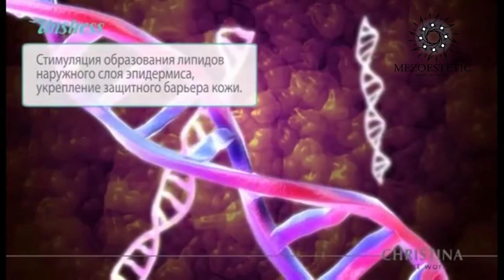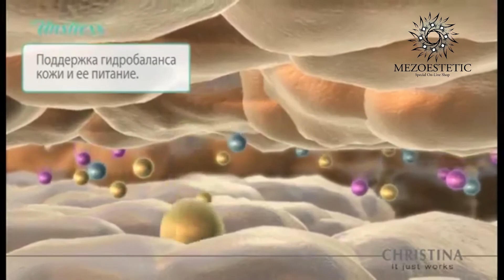Линия Unstress от Christina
Косметика Unstress (Анстресс) Christina (Кристина)

Стрессы – неотъемлемая часть жизни. Но стрессы поражают не только нервную систему, негативное действие внешних факторов распространяется и на кожу. Обезопасить свою красоту и молодость можно с помощью специальных косметических средств. Линия Анстресс от израильской марки Кристина предназначена для защиты и стимуляции естественных защитных механизмов.

Принцип действия:
Солнечные лучи, сухой кондиционируемый воздух и плохая экология приводят к быстрому старению: появлению морщин, пигментации, потере тонуса. «Стрессовую кожу» легко узнать по тусклому безжизненному виду, серому оттенку и отсутствию упругости.

Восстановить ее состояние можно с помощью глубокого питания, отшелушивания и защиты. Средства Unstress помогают:
· снять раздражение;
· уменьшить воспаления;
· восстановить уровень увлажненности и выработку кожного сала;
· ускорить метаболические процессы.

Добиться прогресса при самостоятельном и салонном уходе можно с помощью нескольких направлений действия:
· восстановление иммунной защиты кожи для сопротивления отрицательного действия окружающей среды;
· стимулирование выработки коллагеновых волокон, поддерживающих каркас кожи;
· увлажнение всех слоев дермы и эпидермиса;
· купирование воспалительных процессов;
· ускорение регенерации.

После устранения внешних и внутренних факторов, которые мешают коже поддерживать красоту и здоровье, эпидермис начинает активно восстанавливаться. А активные компоненты, которые содержатся в натуральной косметике Кристина, помогают ускорить этот процесс и сделать результат более выраженным.

Курс и преимущества:

Косметика Unstress (Анстресс) Christina (Кристина) подходит для ежедневного использования. Линейка показана для защиты кожи в условиях городской среды, для предупреждения первых признаков старения и избавления от уже имеющихся недостатков.

Профессиональные продукты линейки Анстресс обеспечивают:
· щадящее очищение;
· восстановление уровня pH;
· отшелушиванию рогового слоя кожи;
· глубокое насыщение полезными веществами;
· успокаивающее кожу действие;
· увлажнение и защиту.

Закрепить полученный эффект можно с помощью продуктов для домашнего использования.

Линия Unstress от Christina восстанавливает, успокаивает и омолаживает кожу, нейтрализует вред и делает процесс ухода за собой приятным и простым.

Ссылка на линию косметики Unstress Christina (Анстресс Кристина) - Для восстановления и защиты кожи от стресса